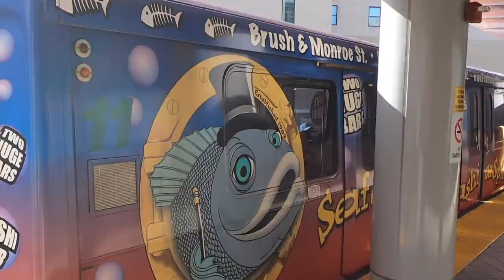Sunny Ride on Detroit's People Mover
A beautiful sunny day in Detroit, the occasion to enjoy a ride on the People Mover.

The Detroit People Mover (DPM) is a 2.94-mile (4.73 km) elevated automated people mover system in Detroit, Michigan, United States. The system operates in a one-way loop on a single track encircling downtown Detroit, using Intermediate Capacity Transit System linear induction motor technology developed by the Urban Transportation Development Corporation.

The People Mover is owned and operated by the Detroit Transportation Corporation, an agency of the Detroit city government.

The People Mover is supplemented by the QLine streetcar, which connects the system with Midtown, New Center, and the Detroit Amtrak station. The system also connects to DDOT and SMART bus routes as part of a comprehensive network of transportation in metropolitan Detroit.